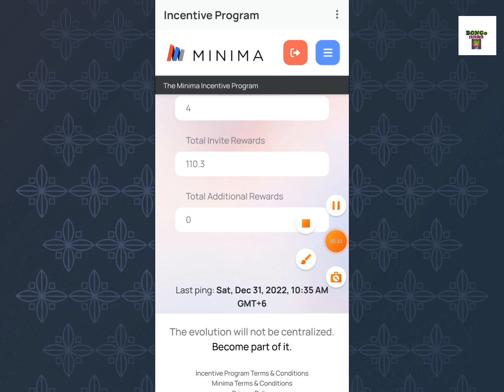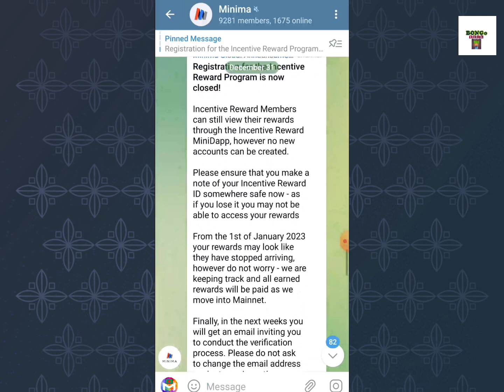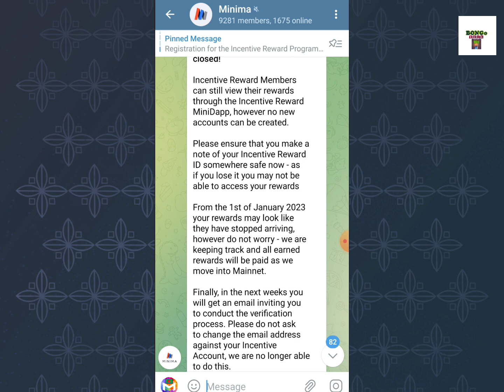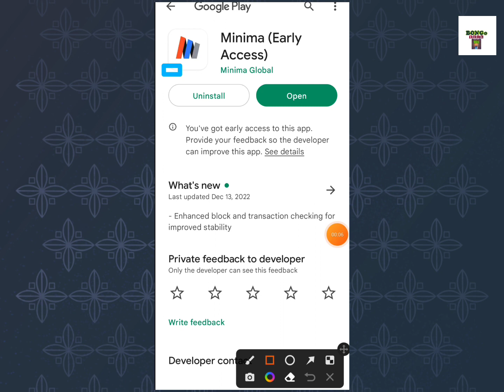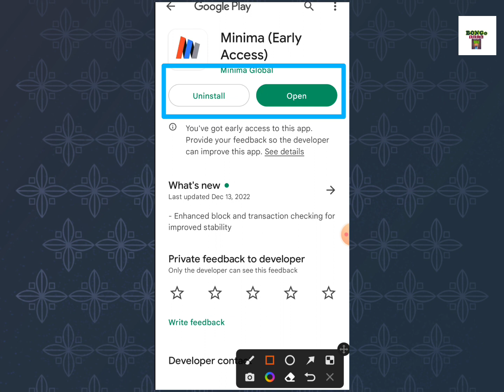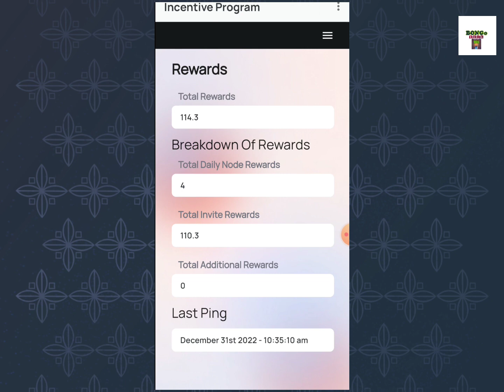Minima Global Incentive Programme | Reward Stop or Not?